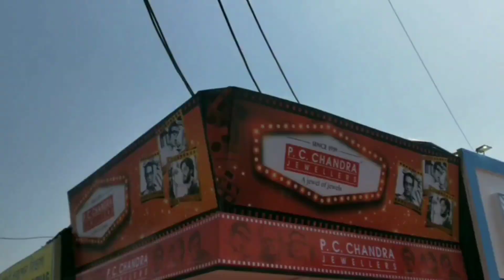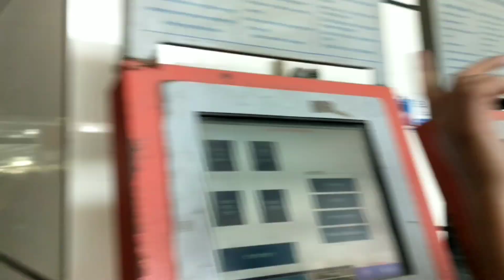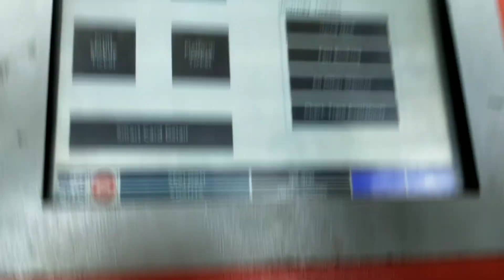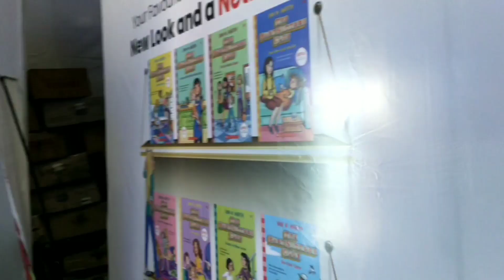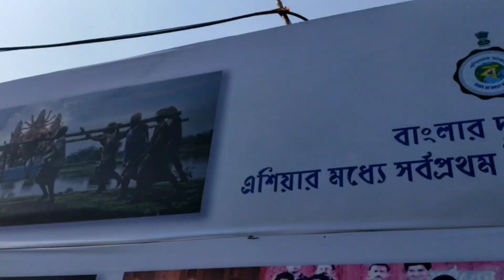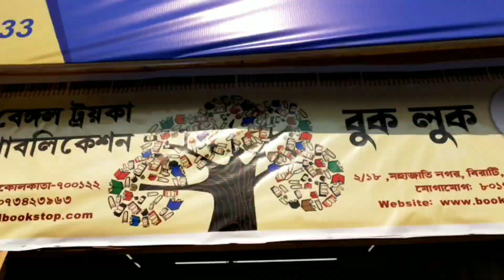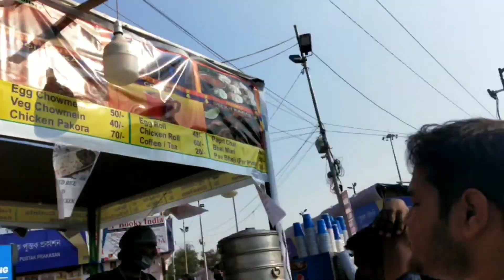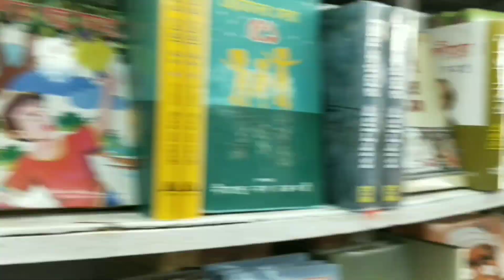Kolkata International Book Fair 2022 । Vlogs06 । Kolkata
Hey guys.
It's Kolkata International Book Fair 2022